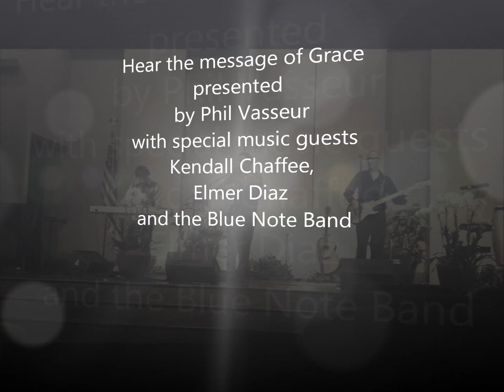Kendall Chaffee, Elmer Diaz and the Blue Note Band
Special Promo video for the return of musical guests to the Naples SDA Church on July 21, 2012 at 11:00am.  Join us for a message of Grace and special musical guests.